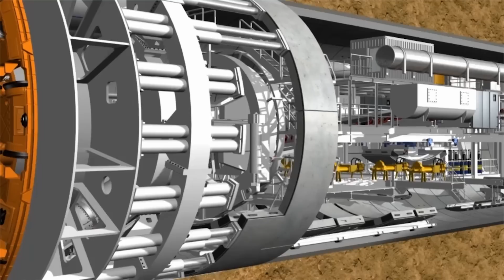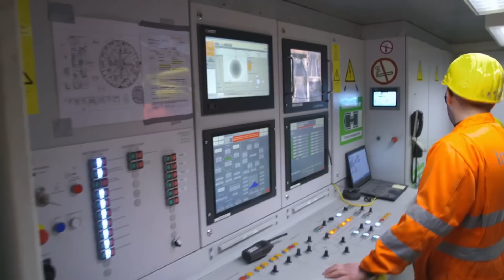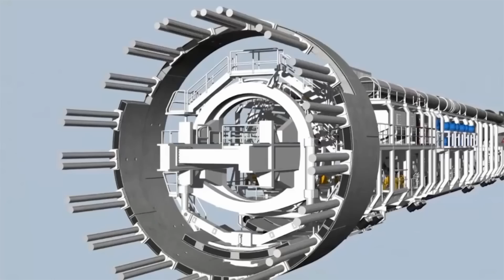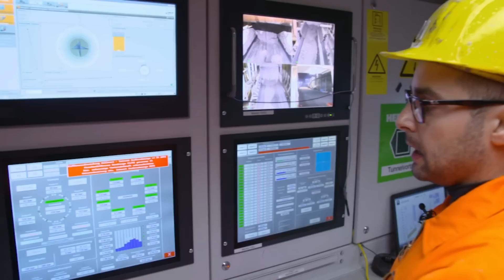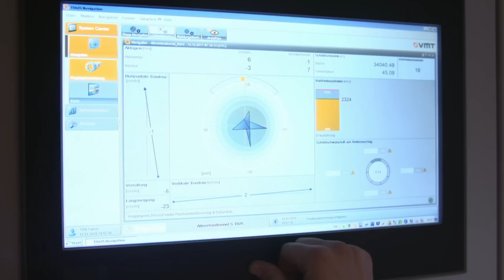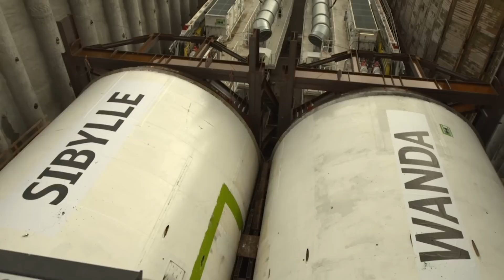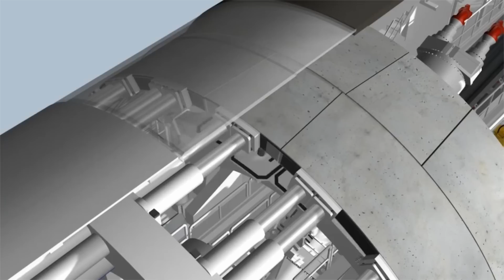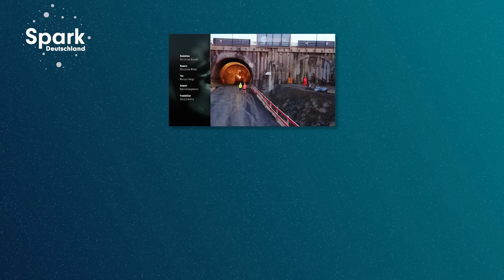Tunnelbau: Gigantischer Bohrer und Mineure in Aktion | Spark Deutschland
Wie entstehen Tunnel? Finde es in dieser Doku heraus. Ein riesiger Bohrer, die TBM, arbeitet sich langsam durch das Gestein und baut derweil Tübbinge in den Tunnel ein.

In dieser Doku werft ihr einen Blick hinter die Kulissen des Tunnelbaus und lernt Mineure kennen, die die neuen Wege bauen.

00:00​ Intro
00:53 Männer und Maschinen: Maulwurf aus Stahl
45:53 Abspann

Wissenschaft- und Technik-Fans aufgepasst, Spark ist dein neuer Science Channel!
Von den Mysterien des Weltalls über die größten Genies unserer Zeit bis hin zu den bahnbrechendsten technologischen Erfindungen der Menschheit.
Dreimal pro Woche gibt es hier die spannendsten deutschen Dokus, Kurzclips und Serien zum Thema Wissenschaft.